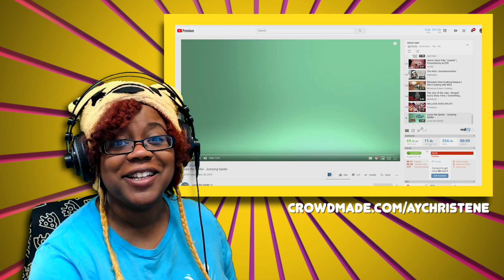Jumping Spider by Lucas the Spider | Aychristene Reacts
To submit your version of my outro upload your vid saying "Until Next Time Buddies" on the buddy-sign-offs tab on my Discord